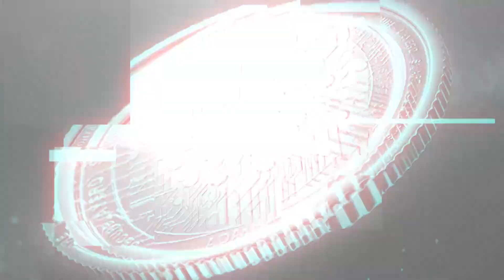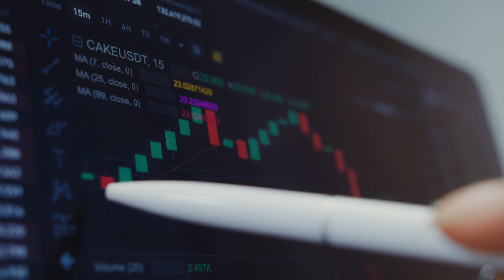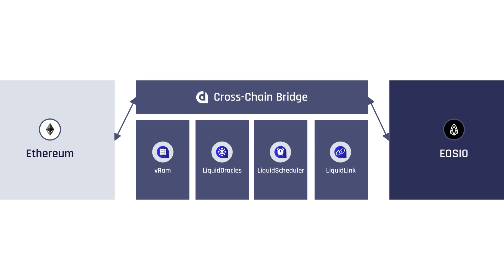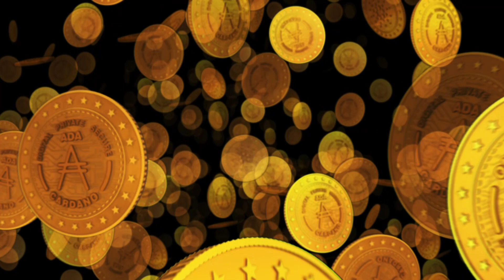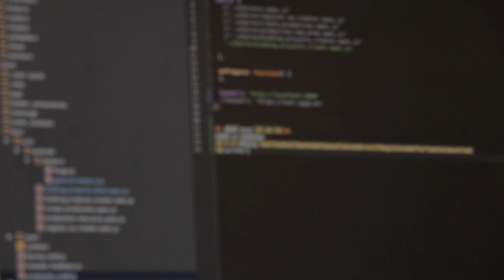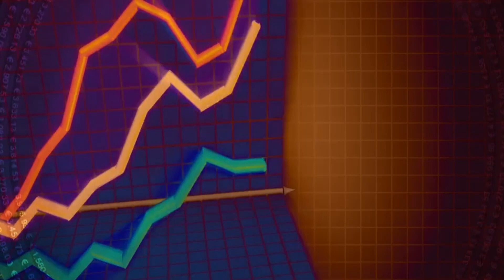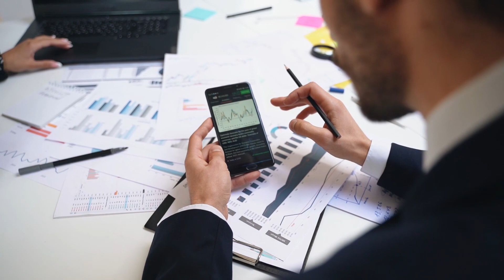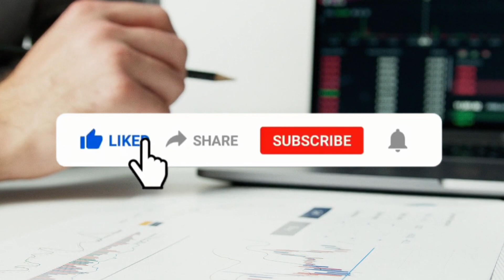Cardano ADA Crowned THIS Title By NASDAQ | REVEALED!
There is an immense blockchain issue other altcoins face when it comes to scalability. However, Cardano is focused on making its blockchain technology stronger. One of IOHK’s goals is to make the world a better place with the use of blockchain technology. They are even working with the Ethiopian government to revamp its educational system. According to NASDAQ, Cardano is the currency that is “by the people, and for the people.”

Looking at their plan, one can be sure that Cardano is not going anywhere anytime soon. Big players like Elon Musk and even NASDAQ have their eyes set on Cardano. It is among the top ten cryptos with a market capitalization of 39 billion dollars. Cardano is also known for its low price point. However, always make sure to do enough research on coins. The volatile nature of the crypto market means that value can go up and down at any time. Depending on when you are watching the video, the figures would have definitely changed.

WHY CARDANO ADA WILL 10X | NEW INFORMATION